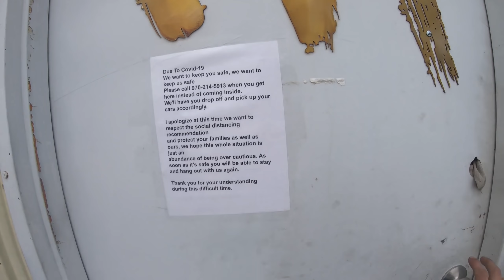B20VTEC Integra ENGINE Harness Swap/Fix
This integra is defiantly giving us wiring problems but were working our way threw it!
Get all your pfispeed merch and parts from Pfispeed.com
Check out Street2Track and Ctb Garage Merch as well
Crbgarage.com                                           Street2Track.net